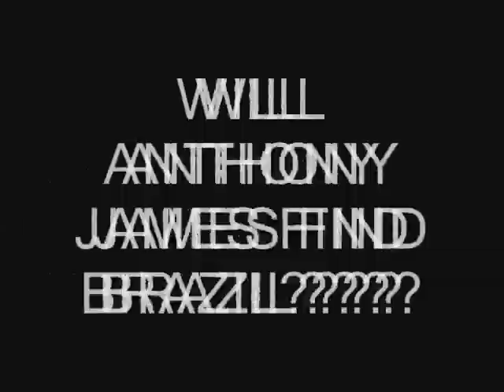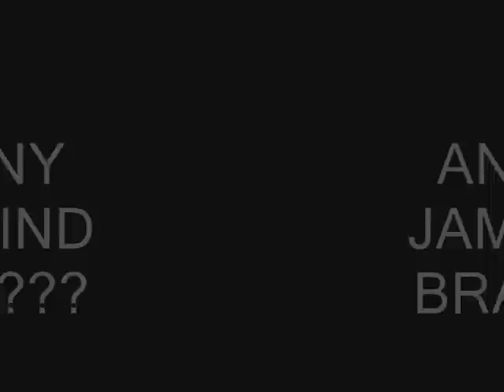MARVEL LEGENDS COMMUNITY PLAYERS: A DEATH IN THE COMMUNITY!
we will miss u fernando! thanks and enjoy!!!